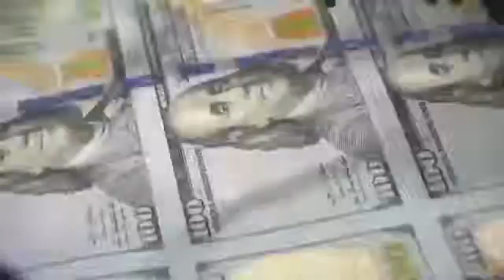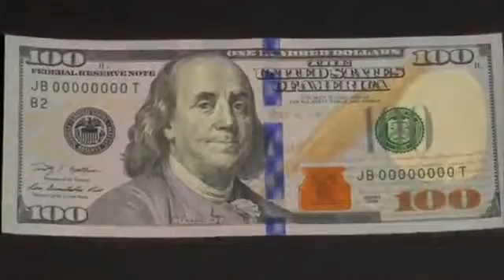Fake cash flowing through Indianapolis, business owners fed up